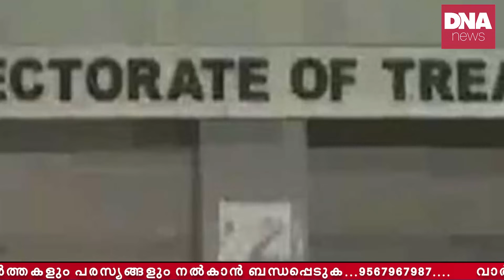എണ്ണത്തോണി ചികിത്സയിൽ പണമെല്ലാം ഒഴുകിപോയി | Pension Kerala | Pinarayi Vijayan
പെൻഷൻ പ്രതീക്ഷിച്ചാരും ഇരിക്കണ്ട.. കിട്ടില്ല..!